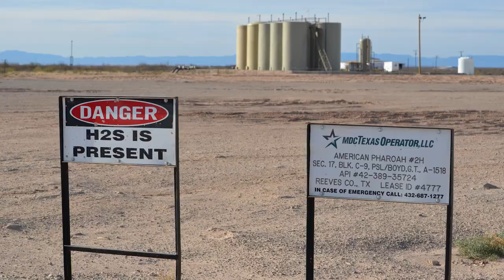MDC Texas Operator American Pharoah 2H Well Site, Reeves County, TX (November 2019)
American Pharoah 2H Well Site
Pecos, Reeves County, TX
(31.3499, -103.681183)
FIlmed 11/24/2019